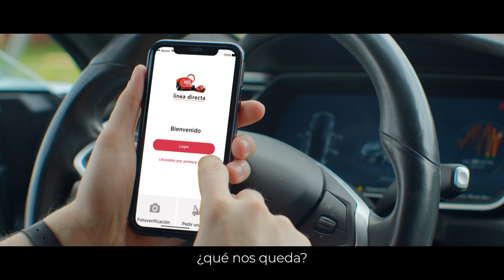Campaña 'Soñar' de Atresmedia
Atresmedia ha estrenado en todas sus cadenas su campaña “Soñar”, un emotivo spot de televisión donde grandes marcas de nuestro país se unen para mostrar su importancia en el día a día de un futuro no tan lejano, marcado por la vuelta a la normalidad tras más de un año de pandemia.